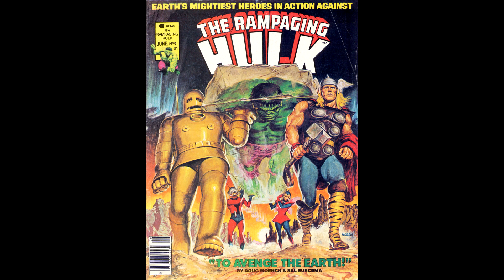Mujeres Poderosas. Shanna The She Devil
En esta primera parte del especial Mujeres Poderosas en los comics hablamos de Shanna O'Hara, protectora de la Tierra Salvaje.

Canal dedicado a hablar de fantasia, ciencia ficcion, terror.